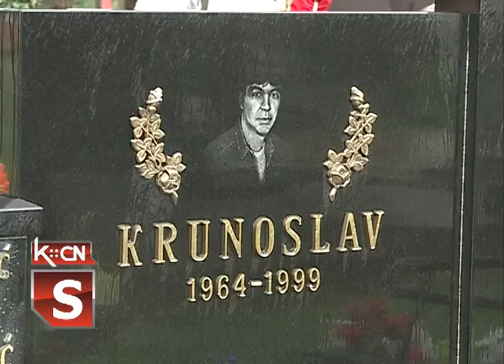Godišnjica pogibije Krunoslava Ivankovića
Opštinski odbor SUBNOR -a Šid obeležio je danas u Šidu godišnjicu pogibije kapetana Krunoslava Ivankovića iz Šida koji je život izgubio 14. aprila 1999. godine na karauli Košare. Naš sugrađanin bio je pripadnik garnizona u Peći, a život je dao u odbrani otadžbine u vreme NATO agresije na našu zemlju.